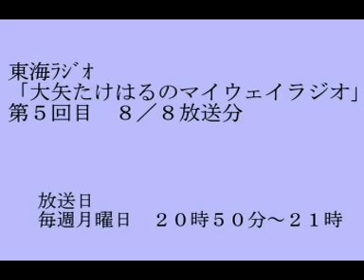第5回東海ﾗｼﾞｵ「大矢たけはるのﾏｲｳｪｲﾗｼﾞｵ」8/8放送分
名古屋出身ｼﾝｶﾞｰｿﾝｸﾞﾗｲﾀｰ大矢たけはる東海ﾗｼﾞｵﾚｷﾞｭﾗｰ番組
「大矢たけはるのﾏｲｳｪｲﾗｼﾞｵ」第5回8/8放送分